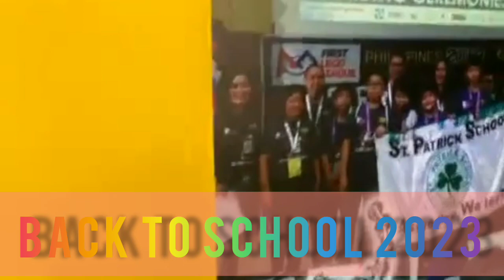BACK TO SCHOOL KIDS#education 2023